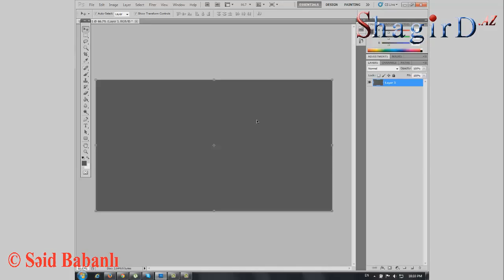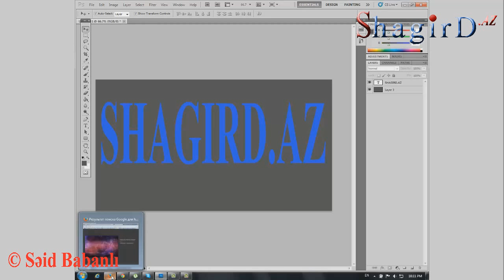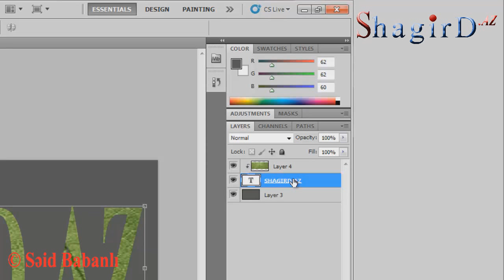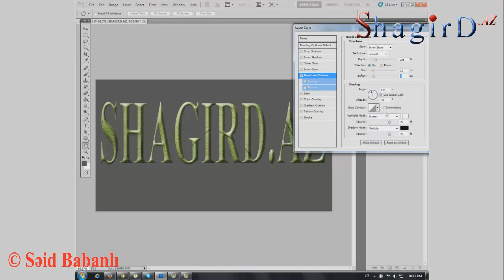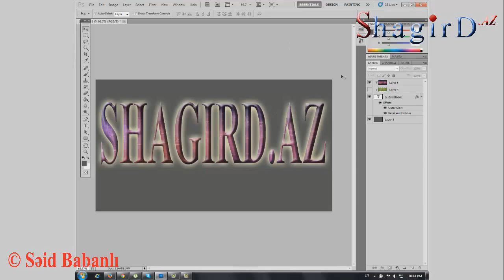Photoshop-da mətnin rəngini tekstura ilə əvəz edilməsi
Ən inkişaf etmiş dizayn proqramı olan Photoshop-da adi mətnin (sözün) rəngini tekstura ilə əvəz edilməsi.
Google-da axtararaq istədiyiniz teksturanı tapın və onu Photoshop-da yazılmış mətnin rəngi əvəzinə yerləşdirin.
Bunun üçün biz onu mətdən əvvələ (yuxarıya) salaraq onun Create cliping mask-dan istifadə edirik.
Mətnin Blanding options-dan istifadə edəcəyik fərqli əlavələr etmək olar
Subscription düyməsini basmağı unutmayın.